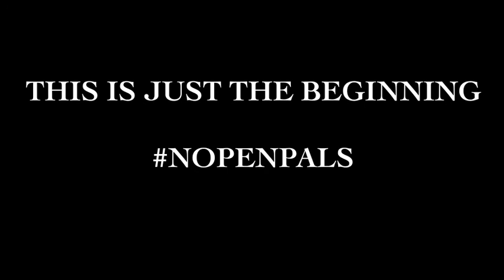Ace Volleyball Club- 2017 Guys Teams History In The Making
Ace Makes History With First Two Ace Guys Teams Hitting The Court.